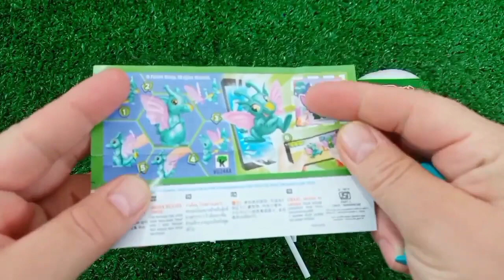A Box Full of Cars, Roll Royce, Lamborghini,Ferrari, Porsche,Suzuki,Mclaren Bugatti, Candy, Mercedes